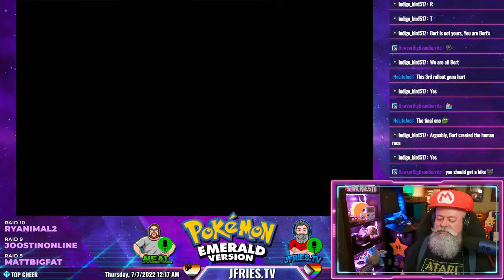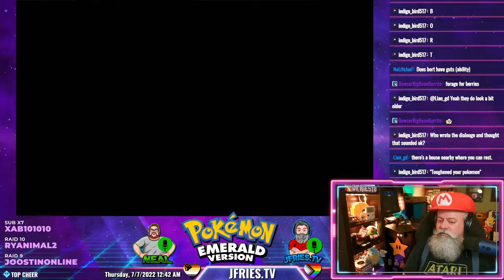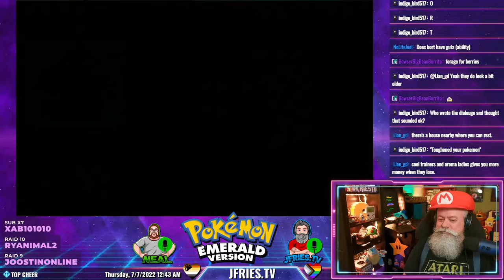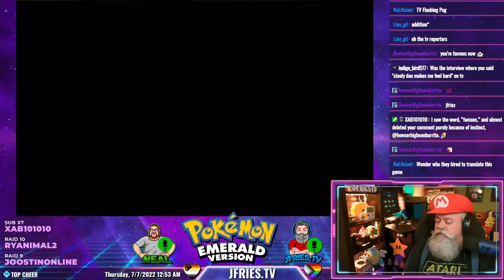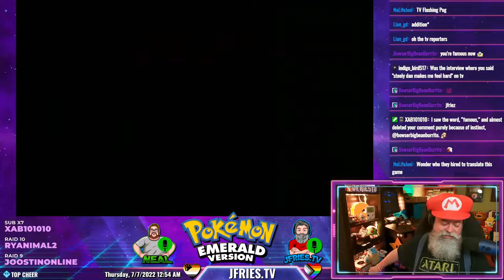Pokémon Emerald - Part V - Fiery Path